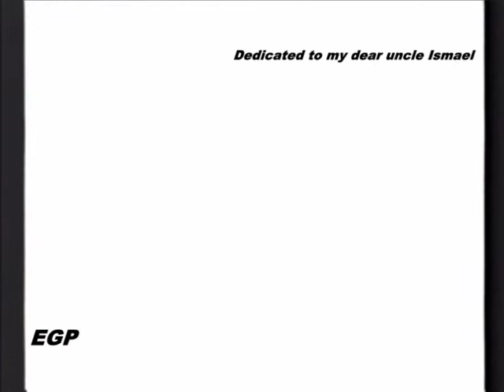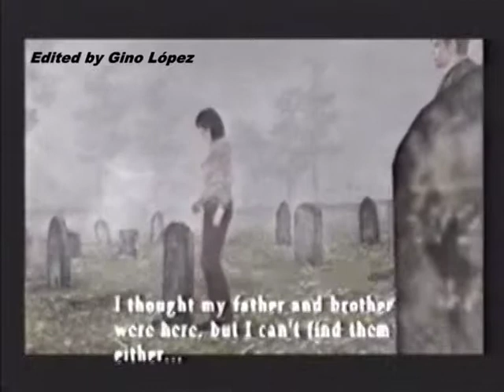Silent Hill 2